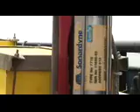Search for the USS Grunion - Update 2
Video of the Search for the lost WWII Submarine, USS Grunion.